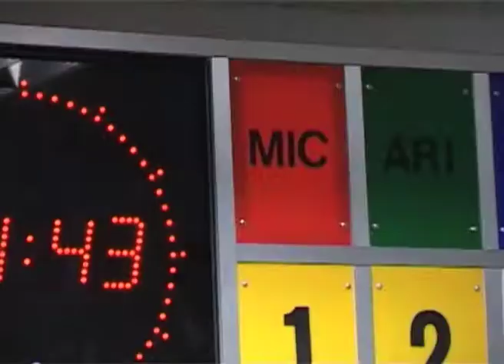BASS macht Schule - JUGEND HILFT! Siegerprojekt 2010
Von einer Schule, in der Lernen Spaß macht, träumen viele. Mit dem Projekt „Traumschule" nehmen Jugendliche aus Ansbach die Zukunft der Institution Schule selbst in die Hand. Eine Woche lang lernen Schüler aller Schulformen miteinander und voneinander: In der Traumschule wird kein Unterschied gemacht zwischen Hauptschülern und Gymnasiasten: Alle sitzen zusammen in einem Klassenzimmer, arbeiten gemeinsam an Biologie-Projekten und helfen sich gegenseitig bei Physikexperimenten. Die Traumschule gibt den Schülern die Möglichkeit, ihre eigenen Ideen in die
Unterrichtsgestaltung einzubringen und Vorurteile zu überwinden. Lehrer und Schüler sind begeistert und können aus der Traumschule neue Impulse für den normalen Schulalltag mitnehmen. Organisiert wird die „Traumschule" vom Bündnis Ansbacher Schülerinnen und Schüler(kurz: BASS e.V.), ein von Schülern gegründeter Verein, der bis heute nur aus Schülerinnen und Schülern besteht.